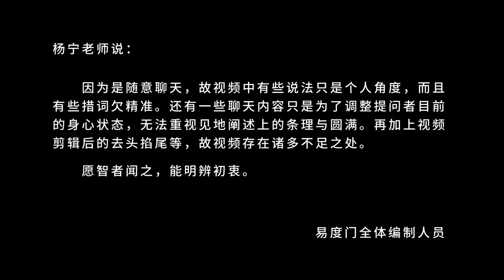解脱是解脱轮回之苦 易度门 聊天室汇辑2019年3月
解脱是解脱轮回之苦
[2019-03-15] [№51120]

易度门 聊天室汇辑 2020：